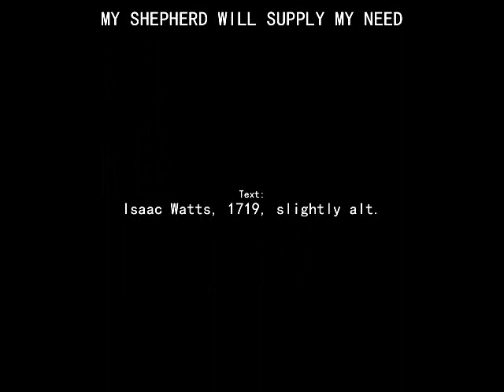My Shepherd Will Supply My Need (Psalm 23)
Lyrics:

MY SHEPHERD WILL SUPPLY MY NEED

Text: Isaac Watts, 1719, slightly alt.

1
The Lord God is his name.
In pastures green he makes me feed,
Beside the living stream.
He brings my wand’ring spirit back,
When I forsake his ways;
And leads me for his mercy’s sake,
In paths of truth and grace.

2
When I walk through the shades of death,
Thy presence is my stay;
One word of thy supporting breath
Drives all my fears away.
Thy hand, in sight of all my foes,
Does still my table spread;
My cup with blessings overflows,
Thine oil anoints my head.

3
The sure provisions of my God
Attend me all the days;
O may thy house be my abode,
And all my work be praise!
There would I find a settled rest,
While others go and come,
No more a stranger nor a guest;
But like a child at home.

Text: Isaac Watts, 1719, slightly alt. Public Domain